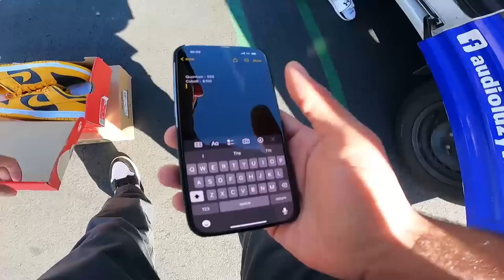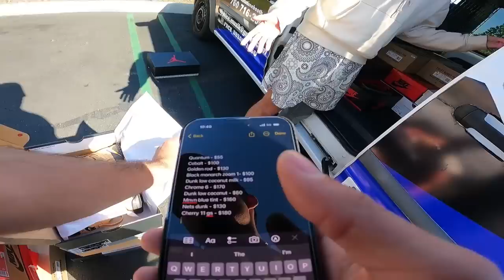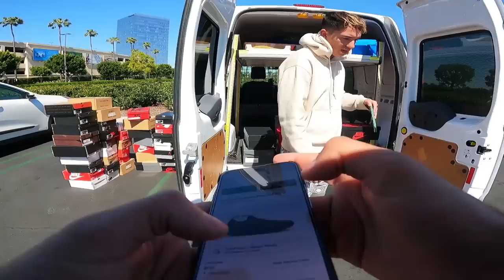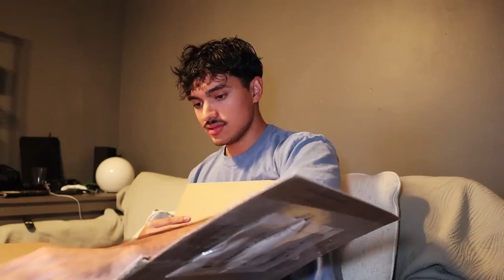Buying And Selling Over 150 Pairs Of Sneakers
Instagram (Sneakers) - @SneakerSouffle

Instagram (Personal) - @Jorggetorr​​

Wire Brush
Black Light For Checking Shoes
Tape
Uv Grow Light (Ice Box)
Cleaning Kit
Lights For Pictures
Tape Gun
The Camera I Use
Shelf For Shoes
Salon Care 40 (For Icing Shoes)
Go Pro I Use
Printer I Use
Lint Shaver
Go Pro Chest Mount